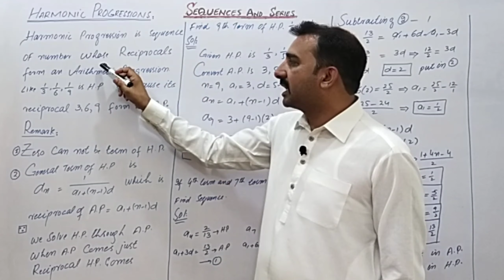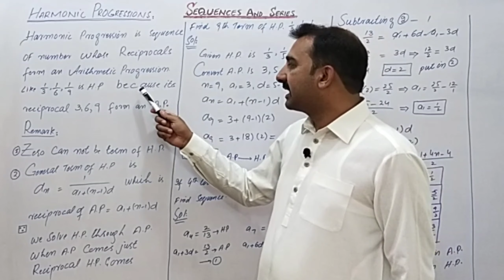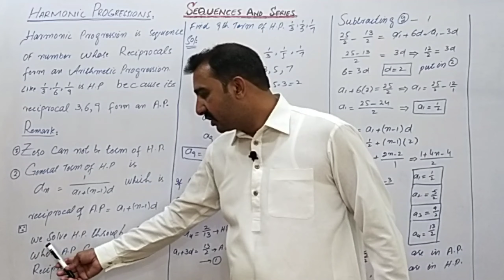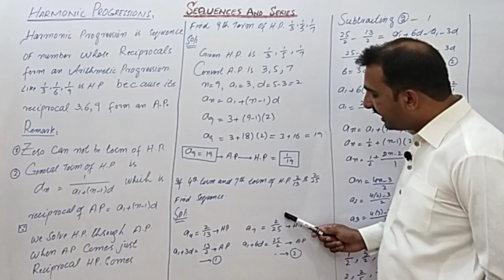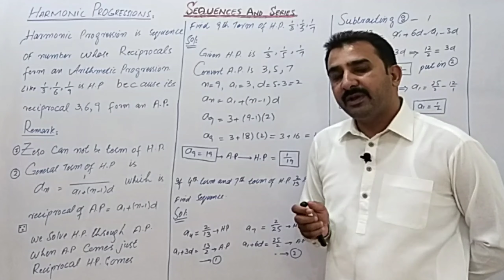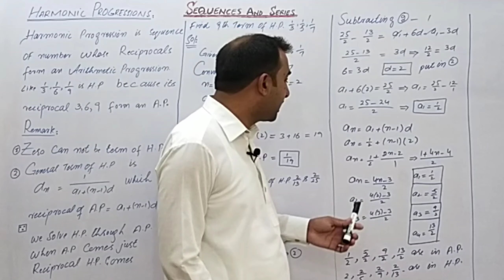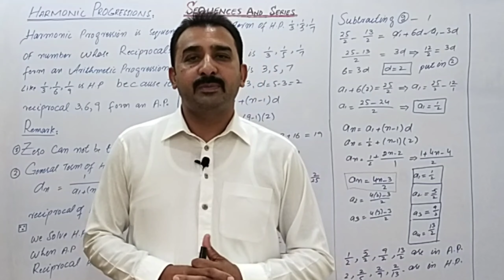BS Zoology//2nd semester//MTH 321//Algebra &Trigonometry//Harmonic progressions//GCUF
Outline GCUF Solution by Sheikh Asif math Vibes